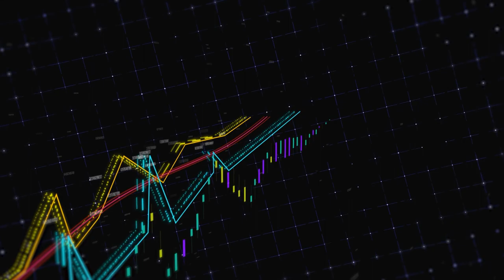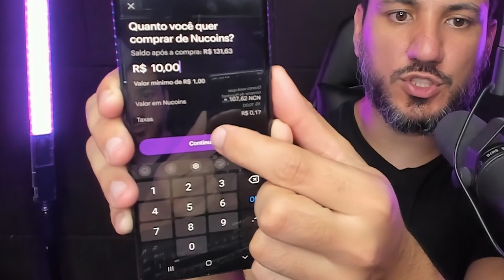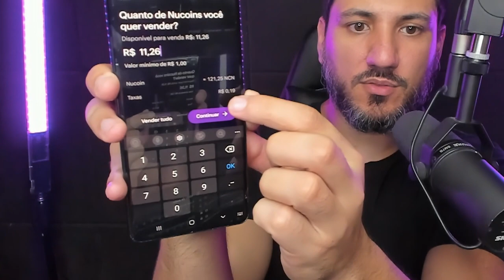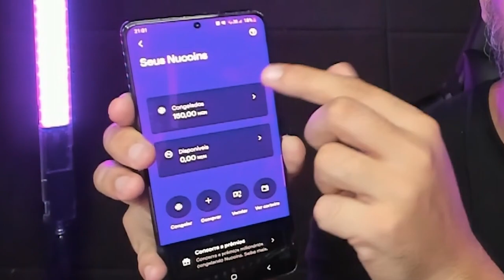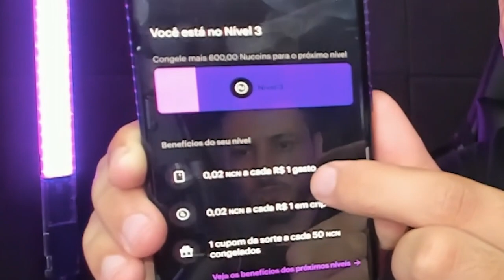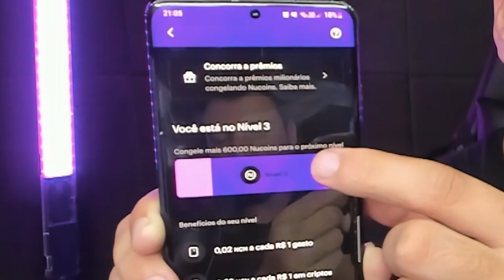Como ganhar dinheiro com o NUCOIN da NUBANK? NUCOIN vale a pena?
O que é a Nucoin? Nucoin é uma criptomoeda criada pelo Nubank, que permite ganhar dinheiro fazendo suas compras. Além do mais existe a possibildade da Nucion valorizar?

O que é a Nucoin? 00:22
Nucoin é uma Criptomoeda? 1:11
Como comprar e vender Nucoin? 2:18
A Nucoin vai valorizar? 4:19
Como congelar Nucoin? 6:19
Como ganhar Nucoin de graça? 7:19
Nível do Nubank com Nucoin 8:27
Quantos Nucoins é possivel ganhar? 11:42
Vale a pena comprar Nucoin? 16:15
Quanto tempo o Nucoin fica congelado? 17:45